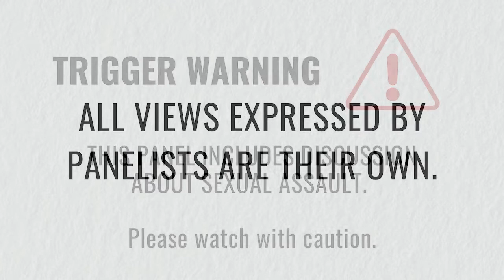A Conversation about Cultural Betrayal Trauma Theory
Join us for an important conversation about Cultural Betrayal Trauma Theory, as part of the 16 days of activism against gender-based violence.

Cultural Betrayal Trauma Theory was pioneered by Dr. Jennifer M. Gómez, who is joining the panel, and we will be discussing this concept in relation to the black community and the violence perpetrated against black women, as shown in the documentary OnTheRecord.

Panelists:
- Jamia Wilson (moderator)
- Dr. Jennifer Gómez
- Sheri Sher
- Dr. Joan Morgan
- Jimmie Briggs